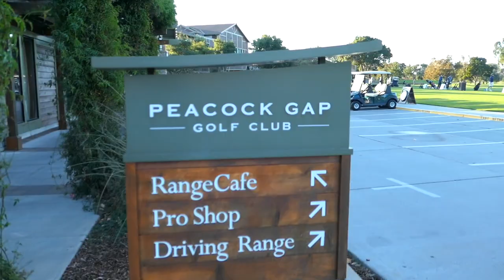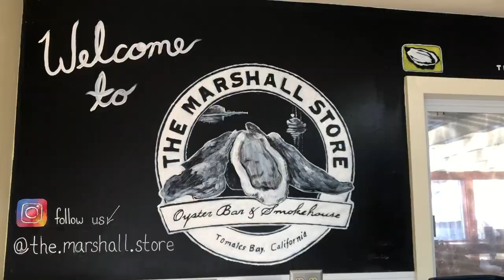Golf and Oysters in San Rafael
In this episode of A Global Dosage of Golf in California, Stephanie Gibri travels to San Rafael in Marin County to experience Peacock Gap Golf Club. Experience an escape from the fog and enjoy the surrounding beauty of hiking trails, great golf, followed by some fresh oysters!